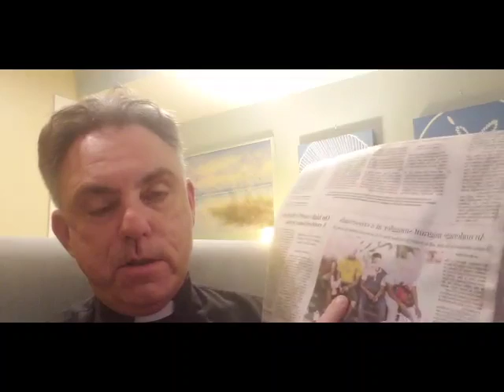Daily Word: Saturday, October 23